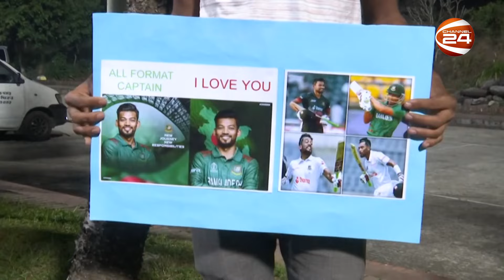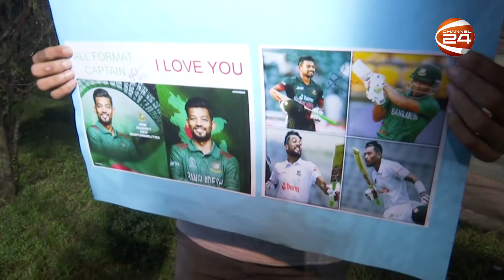সুপার ফ্যানকে দেখে হারের দুঃখ ভুললেন শান্ত | Najmul Hossain Shanto | Channel 24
সুপার ফ্যানকে দেখে হারের দুঃখ ভুললেন শান্ত

»» Office Address:
Bangladesh.